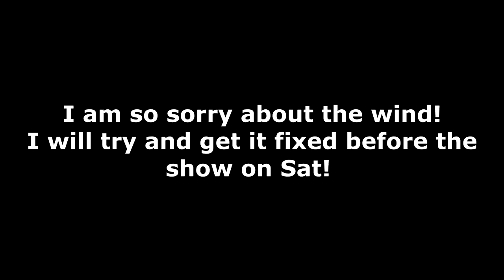FACING ALL OF MY FEARS IN ONE DAY!